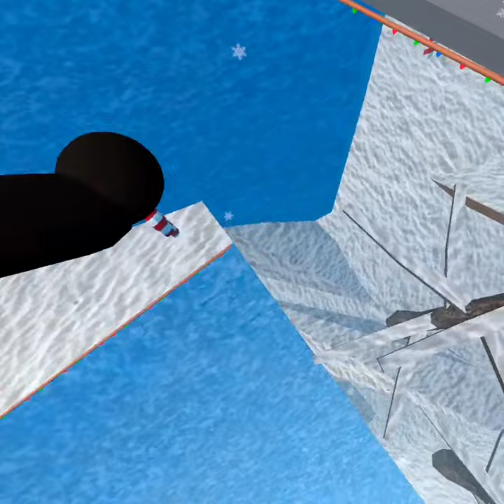My first time playing some ￼ ￼ penguin paradise￼